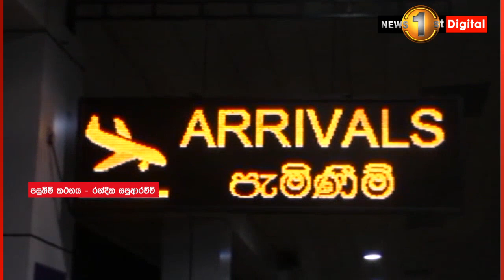බොක්සිං ක්‍රීඩකයින් පිළිගැනීම අස්සේ උණුසුම් තත්ත්වයක්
"තොපි තුන්දෙනාගෙන් එකෙක් හරි පැරදුණොත් මරනවා කිව්වා"